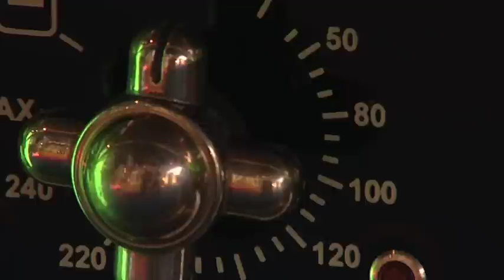COMMERCE : Le chef Gilles Goujon à la foire de printemps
Gilles Goujon, chef cuisinier, à l'auberge du Vieux Puits à Fontjoncouse nous présente la cuisinière qu'il a acheté à l'espace Madaulle à la foire du Printemps de Narbonne.